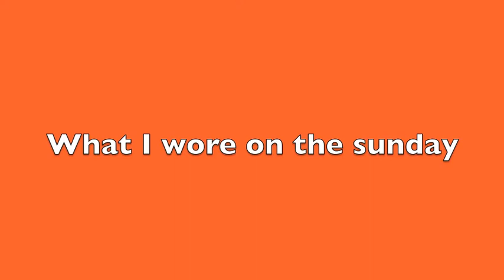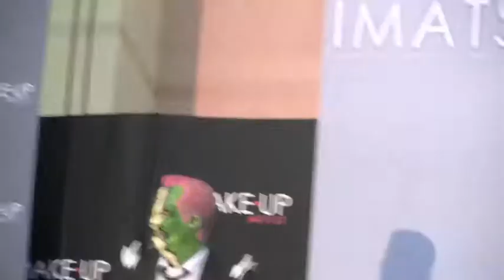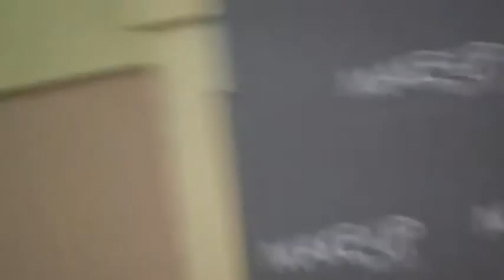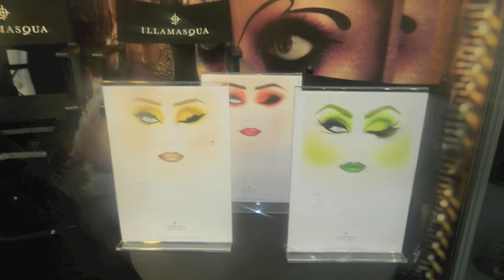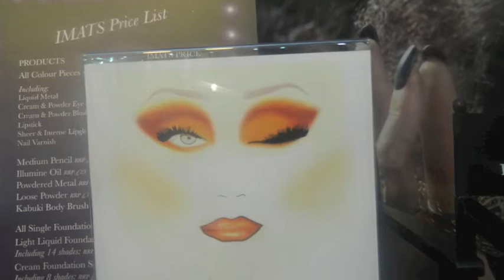Imats vlog and follow us around 5th of Feb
People who I met up with or saw on sunday :)

FTC- All The Products Mention In This Video Was Bought And Payed For By And These Are My Own Thoughts And Opinions

Becca
x